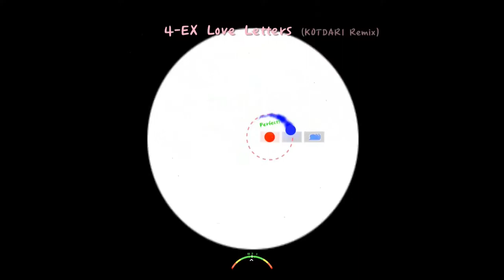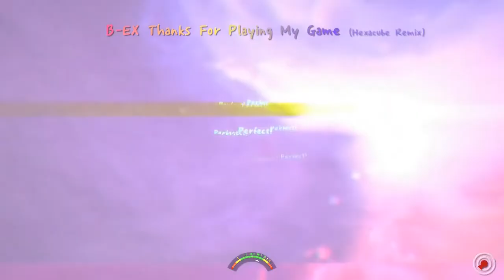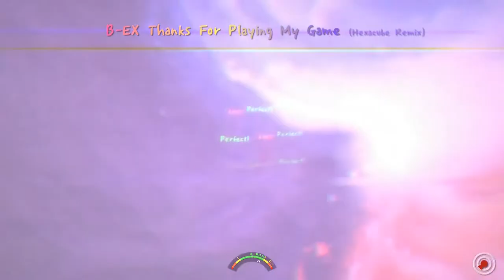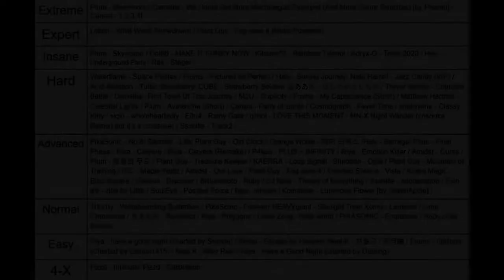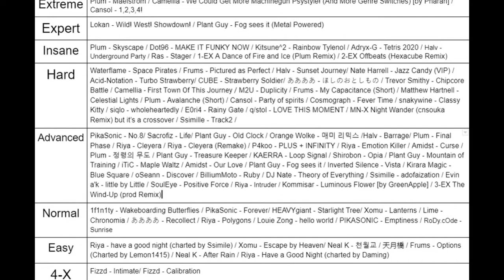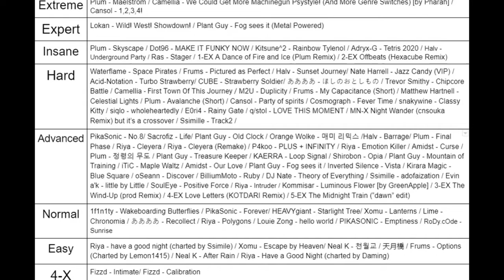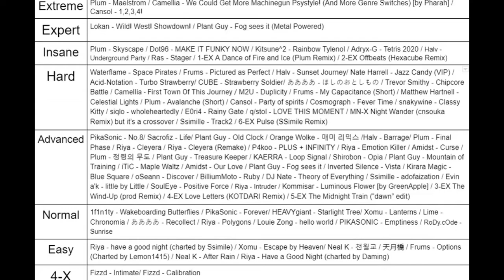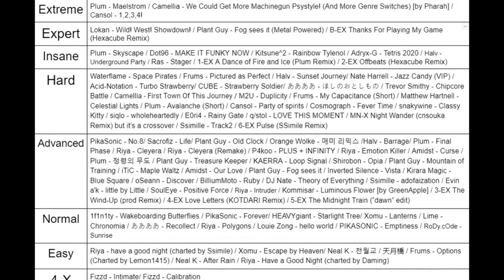A Dance of Fire and Ice Part 50 (A Immense Level Pack Special!)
Thank goodness there's a pack and video that contains all these levels! It would've been brutal to cite all of them in this description...

Death Count:997
Deaths from the main game:440
Deaths from Custom Levels:557